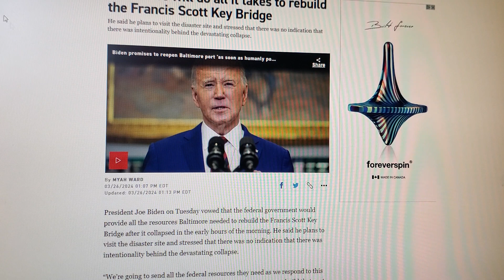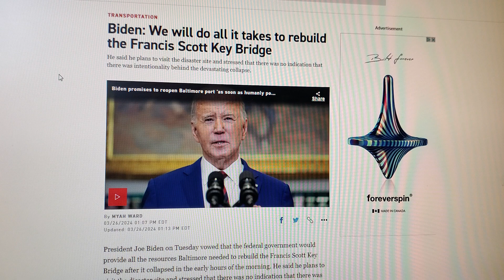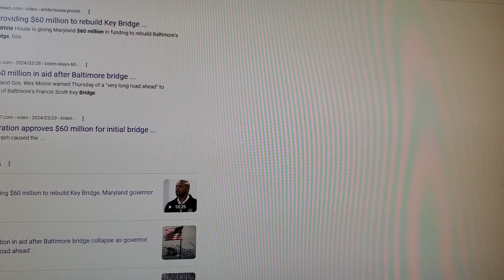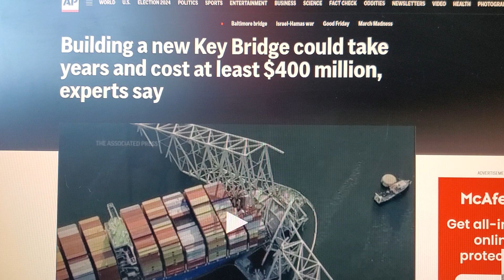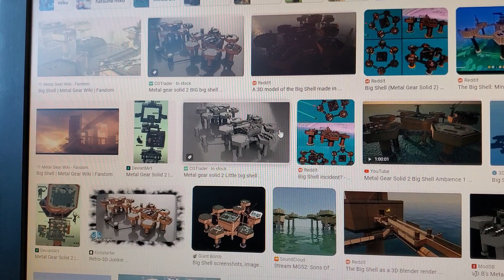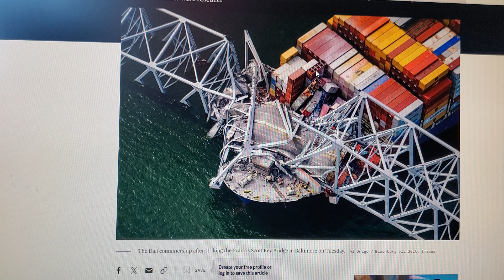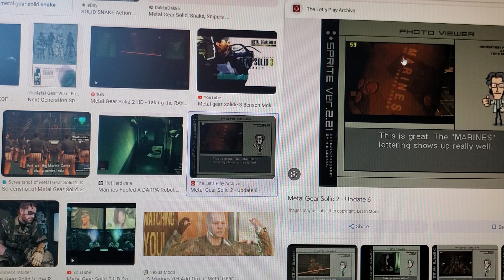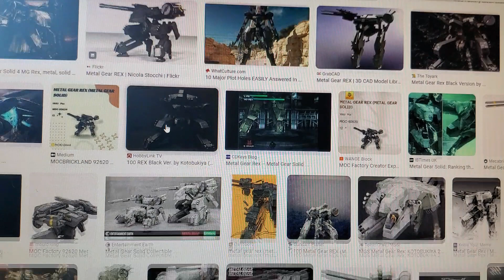Baltimore bridge collapse cover up.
In this video I explain the reasons for the cargo ship hitting the bridge and the massive cover up that is taking place.